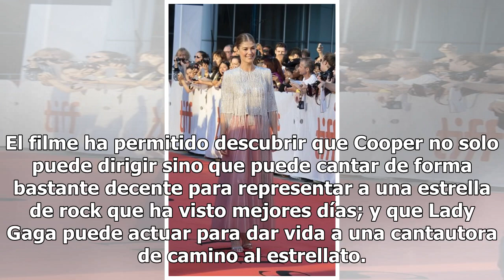Cerrará el Festival de Toronto con Kristen Stewart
Concluye la competencia TORONTO (EFE).— La película “A Private War”, la historia de la fallecida corresponsal de guerra Marie Colvin, se estrenó ayer en el Festival Internacional de Cine de Toronto (TIFF) en el que ya dominan las listas de películas y actores con más opciones a los Óscar. Ayer fue e...